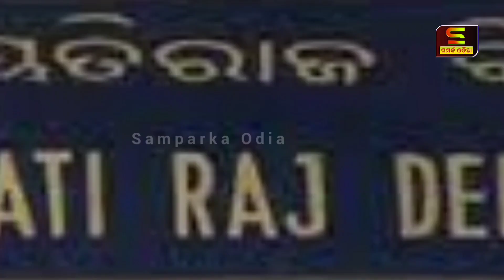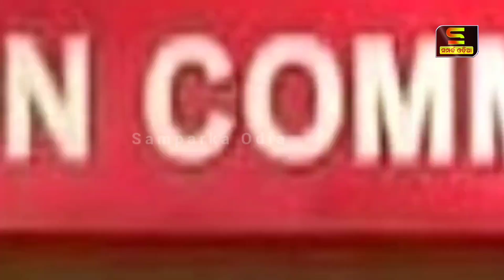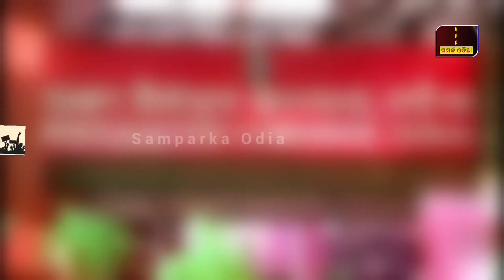ମହିଳା ସରପଞ୍ଚ ଙ୍କ ସମ୍ପର୍କୀୟ ସାବଧାନ!॥Political Special Story॥Odia News॥Samparka Odia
ମହିଳା ସରପଞ୍ଚ ଙ୍କ ସମ୍ପର୍କୀୟ ସାବଧାନ!
Political Special Story
Odia News
Samparka Odia